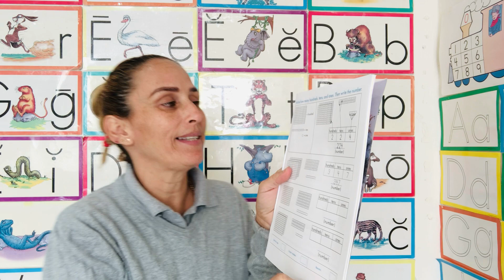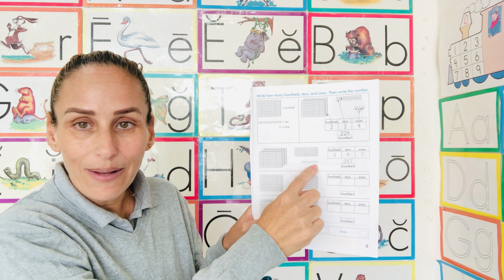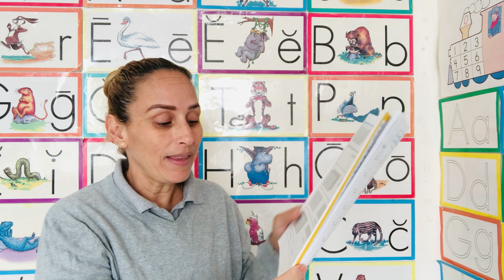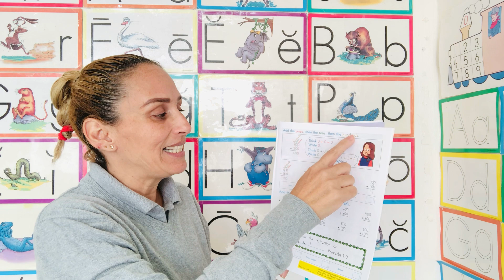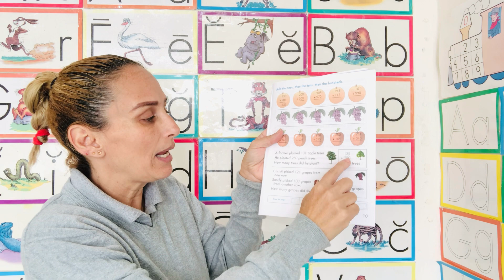Math 17 pag 6 a 10